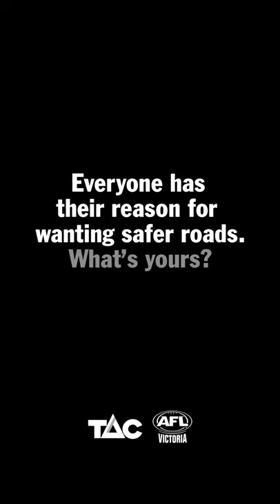Band Together - Brett's Story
Let's band together for safer roads.

This year, for TAC and AFL Victoria Road Safety Round, everyone in the community will wear a new kind of armband. A reminder that we all have someone to drive safely for. Head to your local footy club to pick up a band for more information.